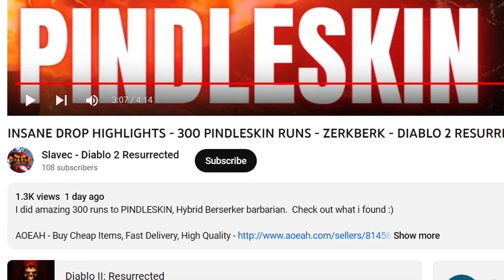found AMAZING helmet for DRUID PVP - DIABLO II RESURRECTED 2023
In this thrilling Diablo II Resurrected 2023 video, I stumbled upon an absolutely astonishing item that will leave every Druid PvP enthusiast in awe!